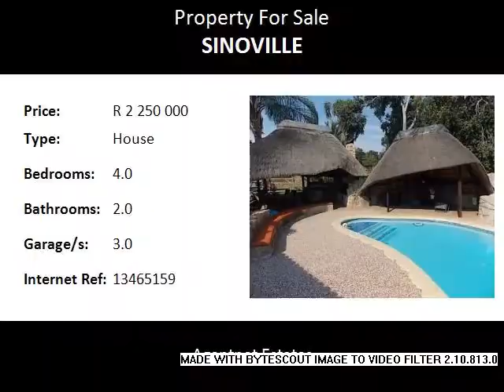4.0 Bedroom House For Sale in Sinoville, Pretoria, South Africa for ZAR R 2 250 000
Bedrooms: 4.0
Bathrooms: 2.0
Garages: 3.0
Price: R 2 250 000

Property Description:

PRICE CUT!!
This magnificent home has its PRICE REDUCED!!!

Huge house on a busy street - maybe to get exposure for your business.??
lots of extras
Alarm system
Sprinkler system
Aircon
under floor heating
fireplace
jacuzzi
satellite dish
PLUS flatlet with own kitchen and bathroom
staff quarters
CALL ME TO VIEW
CALL